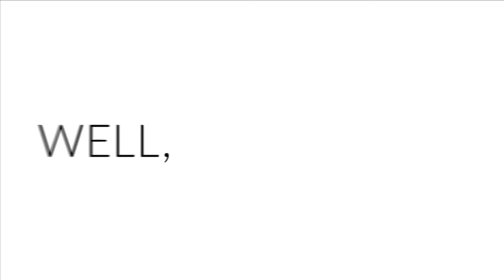This is the time to let your voice be heard | Youth Speak Survey 2019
This is the time to let your voice be heard! Bring the voice of youth to decision-makers around the world. Speak up in the Youth Speak Survey: aies.ec/youthspeak19

YouthSpeak Survey, run by AIESEC, is a global insight survey aiming to bring the collective voice of youth to different stakeholders that make decisions affecting young people. This survey gives young people a space to voice their opinions on key challenges, hopes, and ambitions, so the world we all want to see in 2030 can be co-created together with youth.

YouthSpeak Survey 2019 will focus on three key topics related to youth - 1) how do they see the world today, 2) what are their career aspirations and 3) how do they perceive leadership.

The survey aims to reach 1,000,000 responses from young people (15-30 years old) between 2019 and 2020. To achieve this goal AIESEC has teamed up with Electrolux and Plan International to deliver this task and to bring to the table the voice of youth.

We are living in a unique context. There are over 1.8 billion young people and half of the world population is currently under 30. This is the largest youth population the world has ever seen. At the same time, the world is collectively working to achieve the Sustainable Development Goals and create solutions for the youth employment in the context of the Fourth Industrial Revolution and ongoing conversation about the Future of Work.
Representing half of the population,
as youth, we need to be partners in creating the future we all want to see in 2030. We need to voice our opinion! This survey gives us the space to voice our views on key challenges, hopes and ambitions, so the world we all want to see in 2030 can be co-created together with youth.